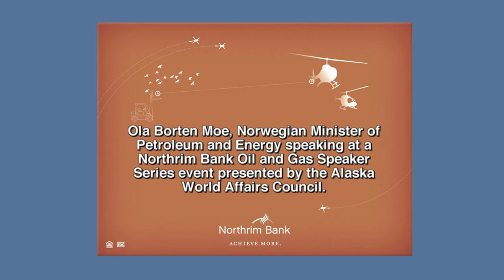The Definition of Energy Security is Different for Each Country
Energy security means something different for importing and exporting countries. Norwegian Minister of Petroleum and Energy, Ola Borten Moe, is a strong believer in an open and transparent market as a key element to increase energy security. Borten Moe discusses energy security as it relates to the interdependence of Europe's gas consumers and producers. He also discusses the impact of shale gas and the perception of insecurity in European capitals when it comes to the availability of gas. Borten Moe was speaking at a Northrim Bank Oil and Gas Speaker Series event in November presented by the Alaska World Affairs Council.